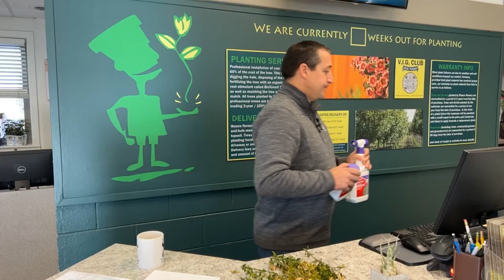Boxwood Leafminer Treatment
Boxwood Leafminer is the most destructive insect pest of boxwood. The adult insect is a small mosquito-like fly. The adult insect does little to no damage to the plant. The larvae, though, are another story. The adult females lay eggs on the boxwood leaf surface. These eggs hatch and the larvae will start feeding typically from June through early fall. The larvae spend their winters inside the leaf (between the upper and lower leaf surface). The larvae pupate (changes form) in April and the adult Leafminer emerges in early to mid May to start the cycle over again.

Wasco Nursery & Garden Center
41W781 Route 64, Saint Charles, IL